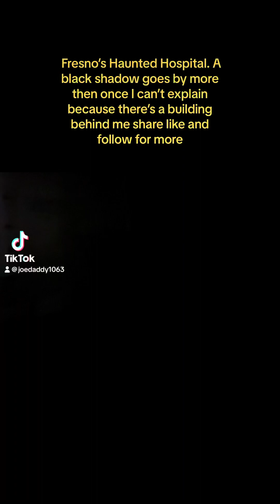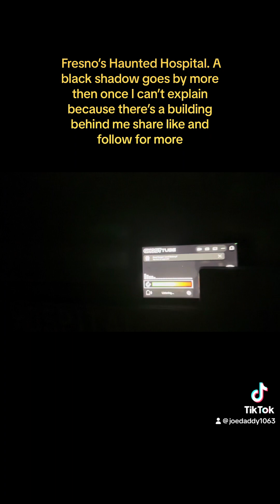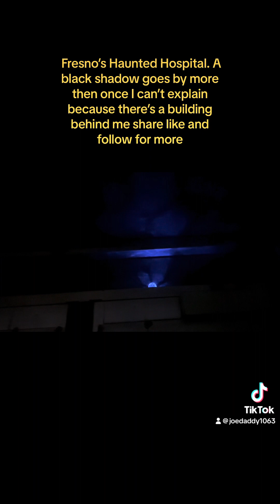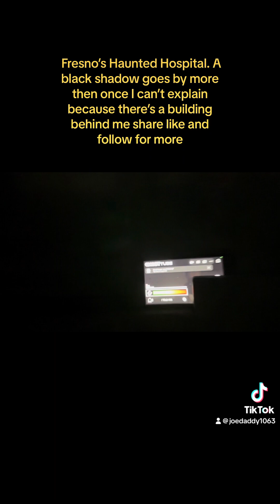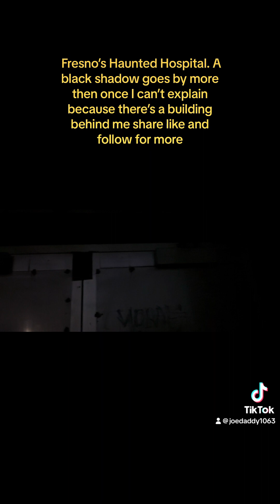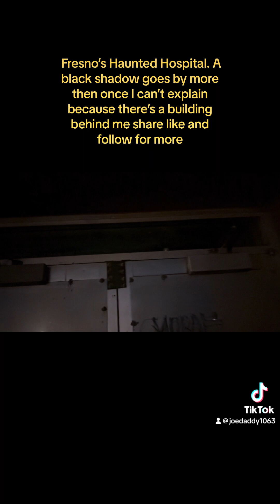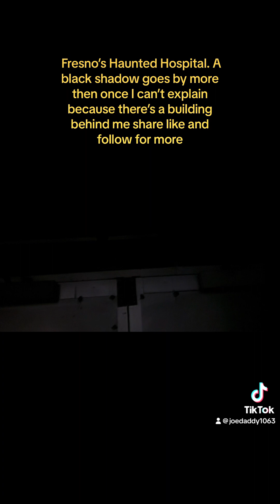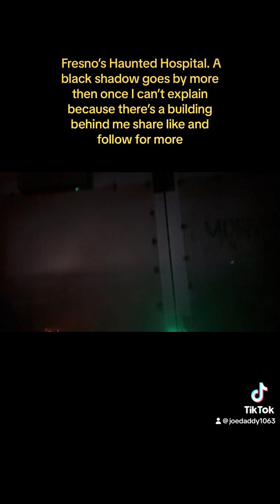Black shadows are seen at Fresno’s Haunted Hospital ￼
Share like and follow can’t explain black shadows are seen more than once towards the end of video there’s a building behind me no one around. ￼